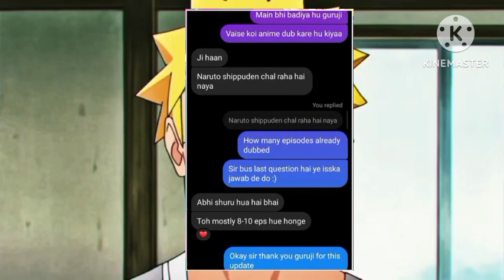Naruto Shippuden Hindi Dub New Leak Update 🤩 How Many Episodes are dubbed of Naruto Shippuden 🔥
Hello Guys What is Up This is
        🌀 POKE EXTREME Z 🌀

Video Title --: Naruto Shippuden Hindi Dub New Leak Update 🤩 How Many Episodes are dubbed of Naruto Shippuden 🔥

      💥Aao Baate kare hum aur tum 💥

Threads :- ‎@pokeextremez_official

Naruto
Naruto Shippuden
naruto shippuden coming soon on sony yay
naruto shippuden hindi and regional dubbing starts now
naruto shippuden hindi dub promo
naruto shippuden hindi dubbed
naruto shippuden hindi dubbed sony yay,naruto shippuden in hindi
naruto shippuden on sony yay in hindi dubbed promo
naruto shippuden promo on sony yay
naruto shippuden release date
naruto shippuden release date confirm
naruto shippuden sony yay tamil